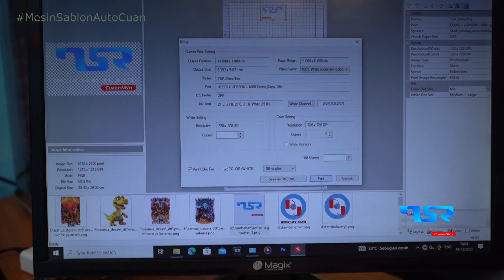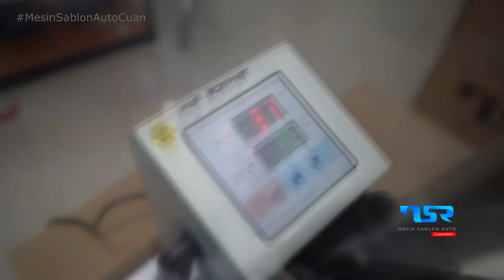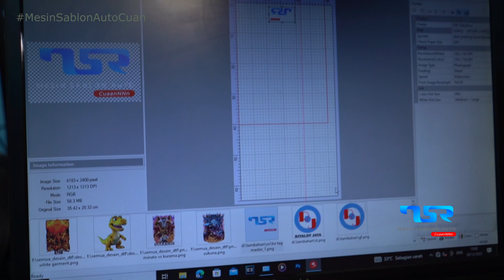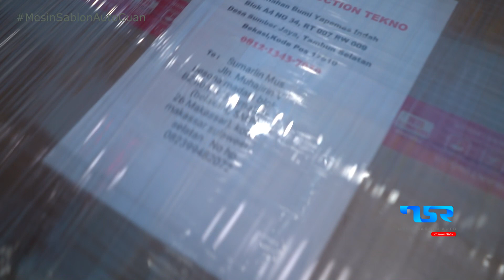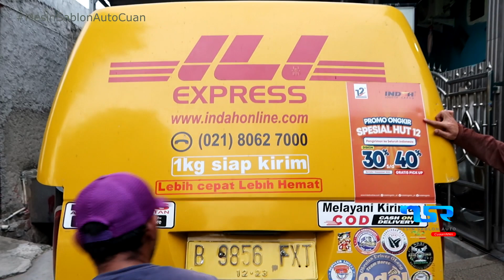VLOG DISKON DI TANGGAL 30 DESEMBER 2023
Kita adalah PT IBE PRODUCTION TEKNO dengan BRAND TSR
produsen printer DTF pertama di bekasi

Printer Sablon kaos DTF kita bisa print di :
1. Kaos dewasa
2. Kaos anak
3. Lengan pendek
4. Lengan panjang
5. Jaket
6. Sweater
7. Jeans
8. Kaos kaki
9. Tote bag
10. Polo
11. Kayu
12. Jersey
13. Payung
14. Celana kolor ( celana pendek )
15. Box packing

 Dan banyak hal yang bisa di lakukan dengan printer sablon kaos kami

NOTE : Sudah di ajarin cara menggunakan mesin,perawatan mesin dan maintanance mesin serta dapat vidio tutorial nya dan yang penting dapat pendampingan via vidio call dan chat whatasap pasca beli